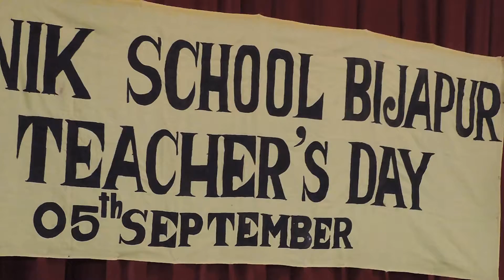Sainik School Bijapur,Teachers’ Day, Address ,Dr Shivanand M Jamdar IAS, ,5 Sept 2014 3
Teachers’ Day Celebrated at Sainik School
 Teachers’ Day was celebrated with usual vigour and enthusiasm at the premises of Sainik School Bijapur.
Dr.Shivanand M Jamdar IAS, Director, School of Criminology and Criminal Justice, Rani Channamma University, Belagavi was the Chief Guest on the occasion. Principal Col R Balaji delivered a welcome speech. The programme began with the lighting of the Ceremonial lamp and garlanding the portrait of Dr.Sarvepalli Radhakrishnan.
Speaking on the occasion, Dr.Jamdar recalled the contribution of Dr. Radhakrishnan to the field of education and philosophy. He revived the old tradition of honouring the teachers by declaring his birthday as teachers’ day, he said.
Referring to Sainik Schools as modern Gurukula, he said that the gurukula system provided firm foundation and groomed students not only in the study of text but also practical knowledge essential to lead in the mundane world.  He exhorted the teachers to keep themselves updated as students have become smart and well-informed since they are exposed to modern gadgets and internet. Teachers have significant role to play as they mould their personalities during their formative years and form everlasting impressions in their minds, he said.
As part of the celebration, students of Class XII organized a number of games for the teachers. Principal Col R Balaji welcomed the guests and presented a memento to the Chief Guest. Registrar Wg Cdr E. Srinivas and Offg Senior Master Damodara K. were present on the occasion.
Mr.D.Vijayakumar, Master in English, introduced the Chief Guest. Music teacher Mr.C.N.Jadhav and his troupe presented the invocation song. School Captain Pramod Shikkeri proposed  vote of thanks.
Text Courtesy Shri PM Shetty
1. Dr.Shivanand M Jamdar, IAS Director, School of Criminology and Criminal Justice, Rani Channamma University, Belagavi garlanding the portrait of Dr.Radhakrishnan. Principal Col R Balaji, Registrar Wg Cdr E Srinivas and Senior Master Damodara K. are also seen.

2.. Dr.Shivanand M Jamdar IAS, Director, School of Criminology and Criminal Justice, Rani Channamma University, Belagavi addressing the cadets.  Principal Col R Balaji, Registrar Wg Cdr E Srinivas and Senior Master Damodara K. are also seen.

Sainik School Bijapur,Teachers’ Day, Dr.Shivanand M Jamdar  IAS,with staff,5 Sept 2014
Sainik School Bijapur, Teachers’ Day, Appointments Greeting Col R Balaji ,5 Sept 2014
Dr.Shivanand M Jamdar, IAS ,Director, School of Criminology and Criminal Justice, Rani Channamma University, Belagavi